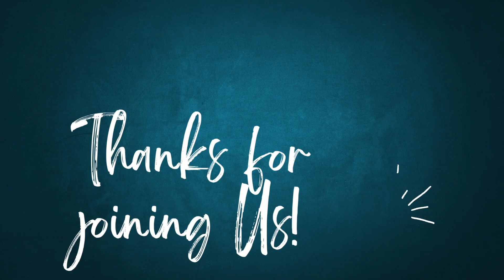Testimony | Heelen Madau | Sunday, 23 October 2022